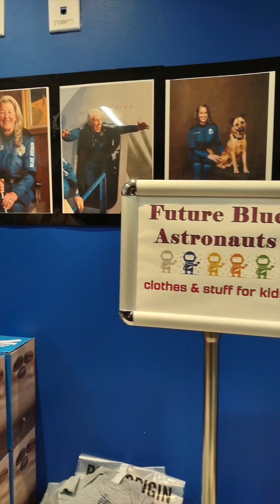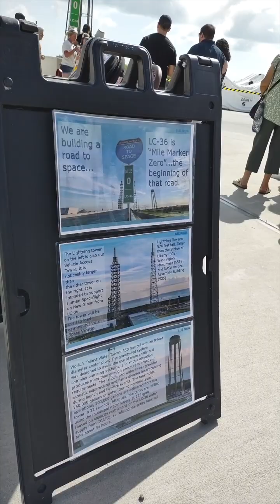Blue Origin Family Day | Tour of the Blue Origin building and launch complex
Hey Friends! Today we take you on a quick tour of Blue Origin's building lobby and Launch Complex 36 site located in Cape Canaveral. Of course, we couldn't complete a full day without a schmear dose of drama.

Blue Origin, the aerospace company founded by Jeff Bezos, established a presence at Cape Canaveral, Florida in 2015. The company signed a 20-year lease agreement with NASA's Kennedy Space Center in September 2015, allowing Blue Origin to utilize Launch Complex 36 (LC-36) and develop a new launch facility called Launch Complex 36A (LC-36A) for their orbital launch vehicle, New Glenn. This move allowed Blue Origin to expand its launch operations beyond its existing test site in West Texas.